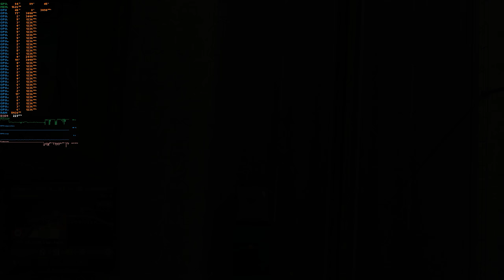Euro Truck Simulator Ultra high settings 1440p